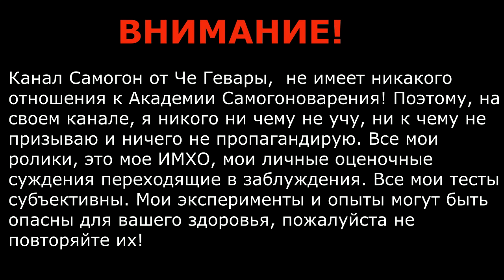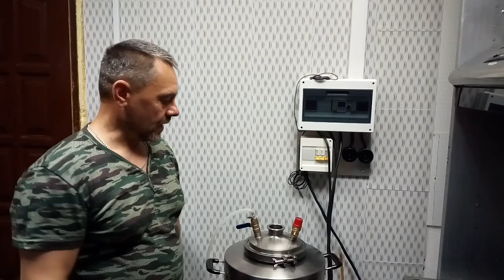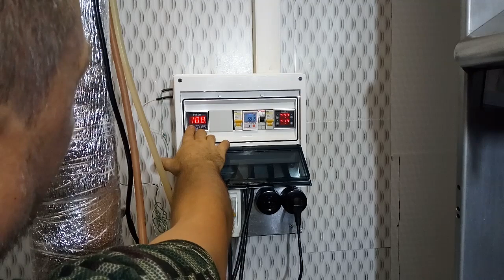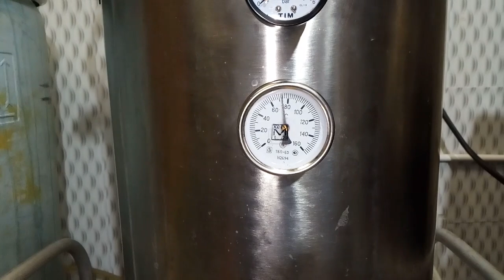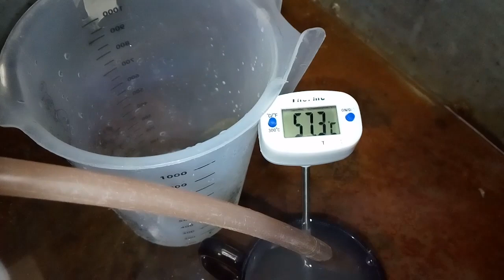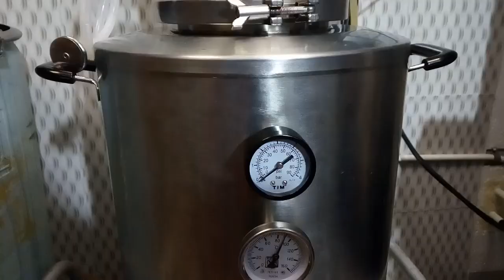Что будет если поставить трех дюймовую колонну на автоклав с двух дюймовым клампом. Эксперимент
Интересный эксперемент. Поставил трех дюймовую колонну Геракл на автоклав Wein с двух дюймовым клампом.
Канал Самогон от Че Гевары, это все о самогоне. Как поставить правильную и быструю брагу. Как быстро перегнать брагу в режиме потстилл. Как и чем очистит самогон. Как правильно сделать вторую дробную перегонку спирта сырца в режиме дистилляции и ректификации и получить качественный спирт и дистиллят. Как работать на НБК и экстракторе Сакслета. Как варить пиво в домашних условиях. Рецепты настоек, наливок, ликеров, водок, приготовление мацератов и экстрактов и других алкогольных напитков. Обзор оборудования, автоматики для самогоноварения, помощь новичкам в выборе самогонного аппарата, как выбрать самогонный аппарат. Обзор товаров для самогонщиков с алиэкспресс. Обо всем этом рассказывает канал Самогон от Че Гевары.